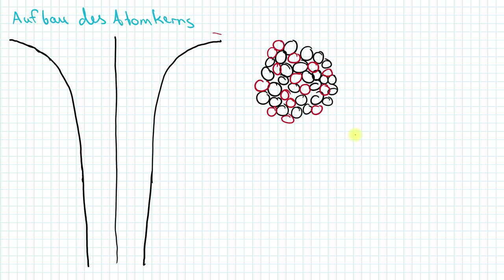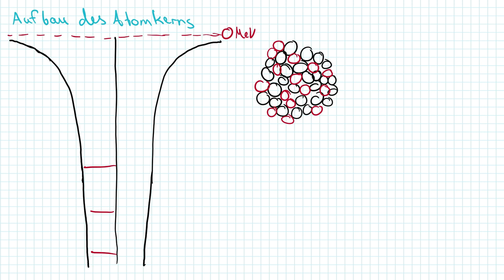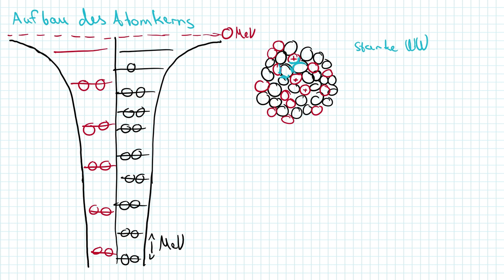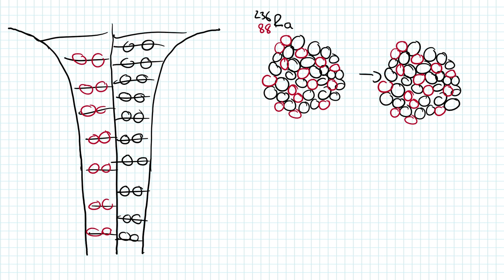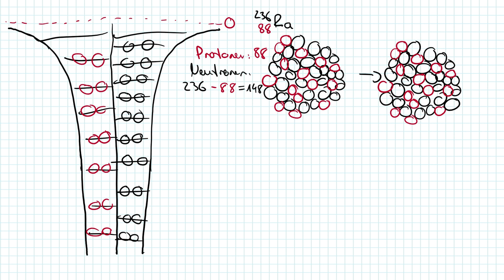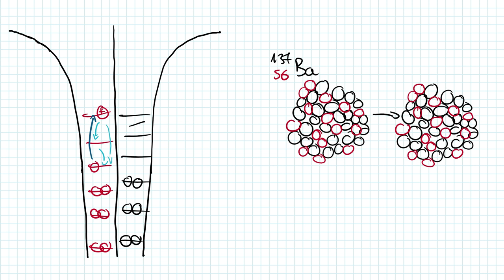Kernreaktionen bei der Entstehung radioaktiver Strahlung